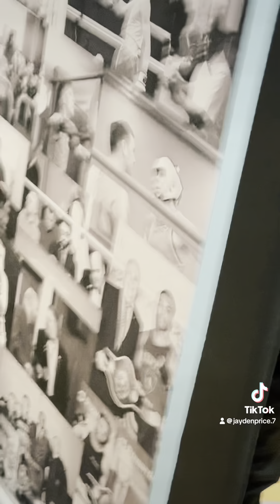Jayden Price National Quarter Final 2024 v West Ham